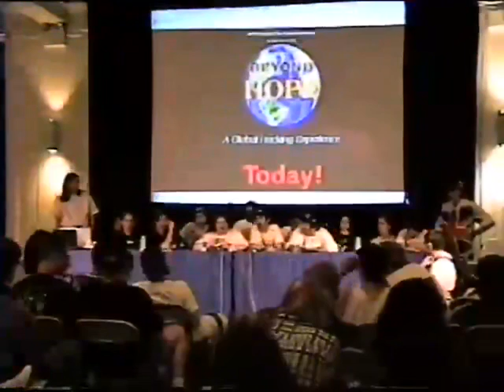Beyond HOPE 1997 The R00t Panel Closing Ceremonies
Beyond HOPE hacking Con, 1997